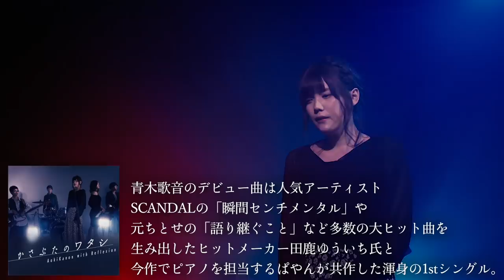今まで隠してた私の気持ちを話します。【炎上覚悟】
とりあえずある程度は話せました。